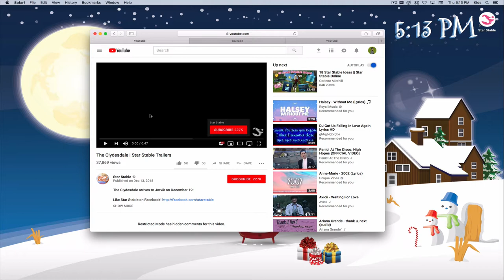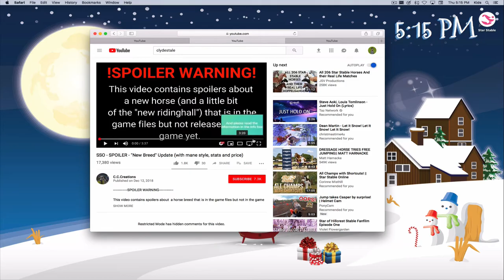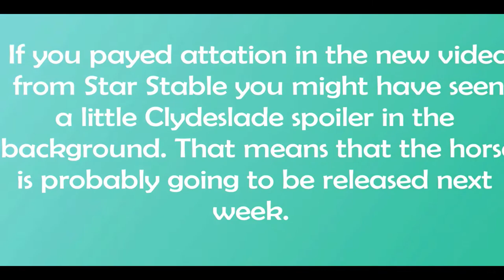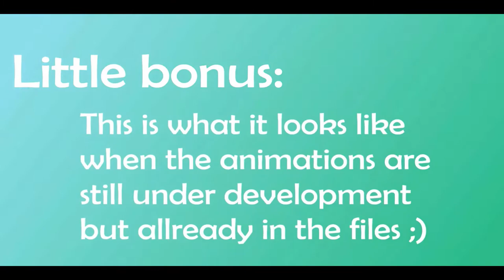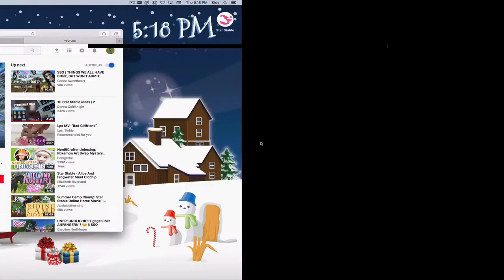Reacting to the Clydesdale! // Trailer + 2 Clydesdale vids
Sso released a teaser for the new clydesdale horses!